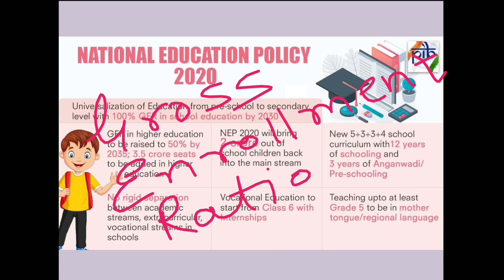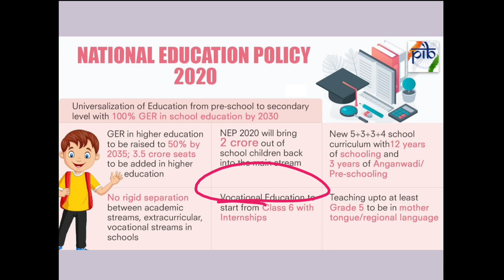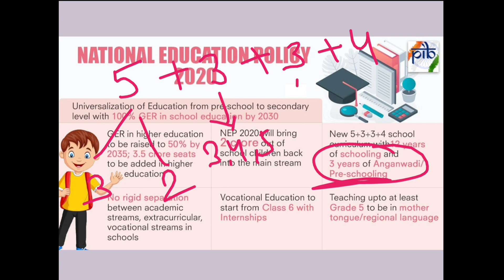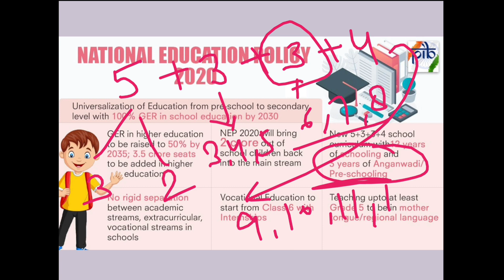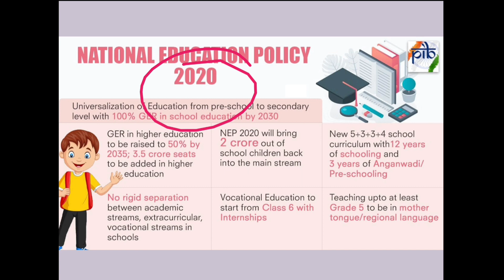NEP-2020/ National Education Policy-2020/राष्ट्रीय शिक्षा नीति-2020/ Perspectives of Education/kvs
NEP-2020/ National Education Policy-2020/राष्ट्रीय शिक्षा नीति-2020/ Perspectives of Education